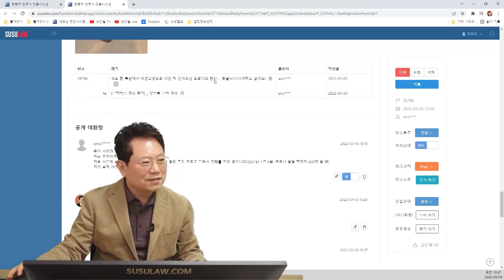15040회. 도로위의 천사를 찾습니다!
26786
220304 금 오전 생방송
갑작스런 차고장으로 멈춘 블박차를 도와주신 분,

저는 작년에 엄지척을 받은 운전자(제멋짱)입니다(13057회)

2020년 6월 제 차 렉스턴 오토미션 고장으로 도로 한 복판(교차로 2차선)에서 위험에 처했을 때

위험을 감수하며 도와주신 천사를 찾아주시면 고맙겠습니다.

마땅한 방법이 없어서 변호사님께 부탁을 드려봅니다.

그 분을 찾게 되면 가평에 있는 빵집으로 가서 빵 한 자루 사 드리고 싶습니다.

차는 결국 폐차를 했습니다.